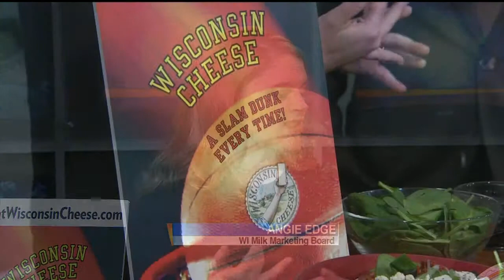Milk Marketing Board Official Shows Cheese-Friendly Recipes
Angie Edge of the Wisconsin Milk Marketing Board demonstrates some
cheese-based recipes perfect for watching basketball games during March.